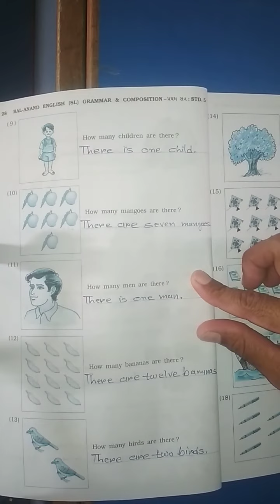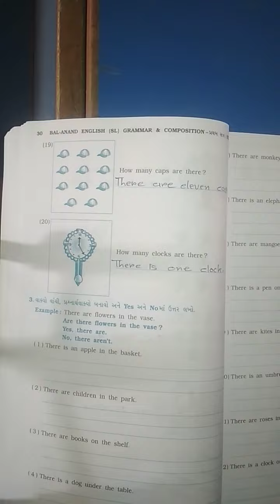ધોરણ-5, વિષય-અંગ્રેજી ગ્રામર, તા. 16/1O/2O2O